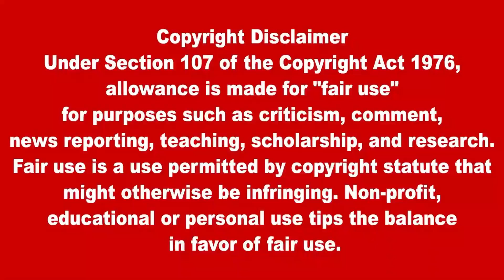இன்றைய முக்கிய உலகச் செய்திகள் 22.01.2022 | Today World News in Tamil